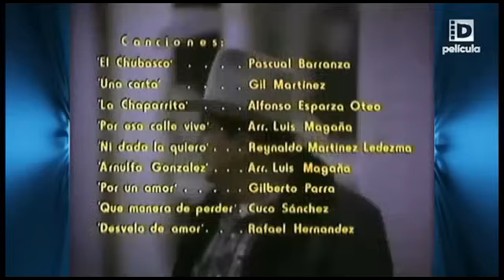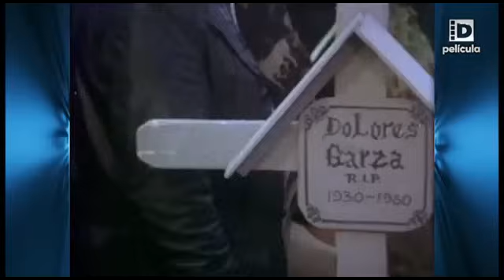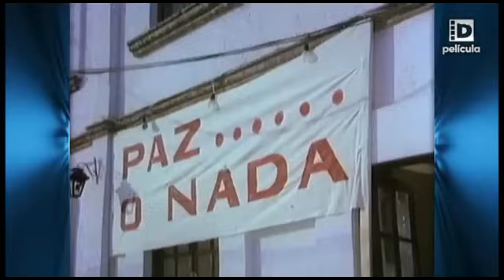Antonio Aguilar Viva El Chubasco - Película Completa - 1983 - TVRip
Les traigo la película Viva El Chubasco del año 1983 transmitida por el canal De Película con mejor imagen y mejor sonido, está protagonizada por Antonio Aguilar, Eulalio Gonzalez ''Piporro'' y por un gran elenco de actores.

Sinopsis:
La lucha entre dos familias rivales trae muchas complicaciones a la vida de un pueblo. El cura del lugar, con el acuerdo de las mujeres, consigue organizar una huelga de piernas cruzadas hasta que la paz sea un hecho.

Reparto
Lupita Piñeda, Gastón Padilla, Silvia Caos, Miguel Suárez, Araceli Aguilar, Juan Ángel Martínez, Joaquín García Vargas, Felicia Mercado, Rubén Aguirre, Sergio Ramos, Ninón Sevilla, Rebeca Silva, Lyn May, Eulalio González y Antonio Aguilar.